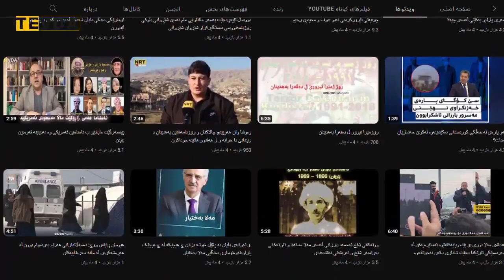لە سه‌ری ڕه‌شدا چی ده‌گوزه‌رێت؟